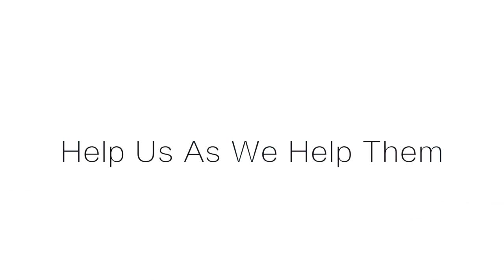ICNA Relief USA